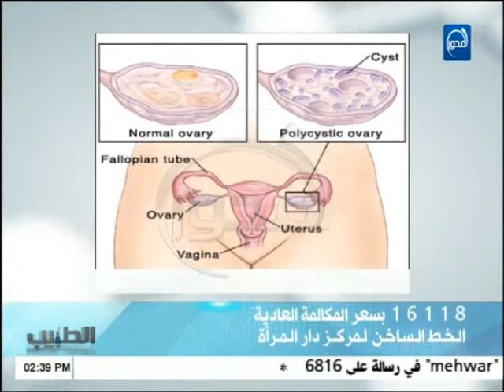الطبيب : علاج آلام العمود الفقري وتكيس المبايض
الحلقة الكاملة من برنامج الطبيب - يوم السبت 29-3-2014
تقديم الإعلامية : إيناس الليثي
ضيف الحلقة : د / هشام مجدي - د /  عمرو الحسيني

قناة المحور
موقع قناة المحور الالكتروني الرسمي